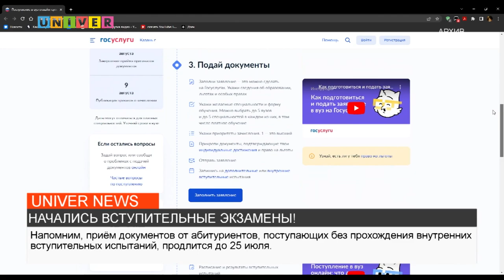НАЧАЛИСЬ ВСТУПИТЕЛЬНЫЕ ЭКЗАМЕНЫ!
В Казанском федеральном университете начались творческие испытания. Экзамены будут сдавать абитуриенты, поступающие на программы бакалавриата и специалитета. Подробности узнаете в сюжете нашего корреспондента Аделины Абдрахмановой.